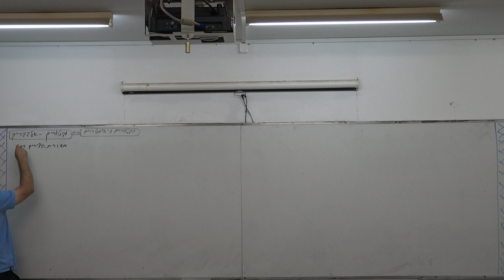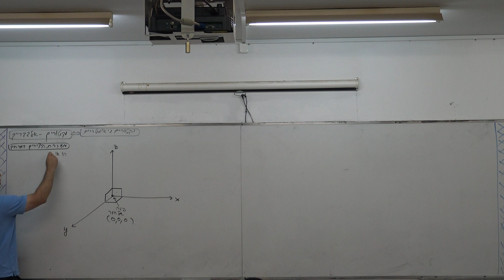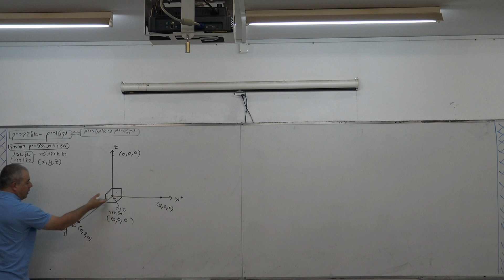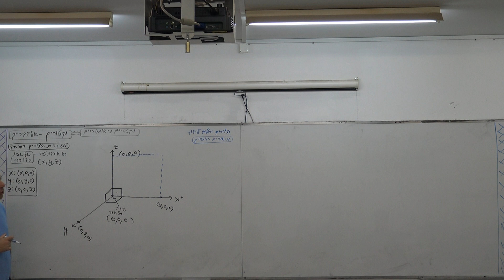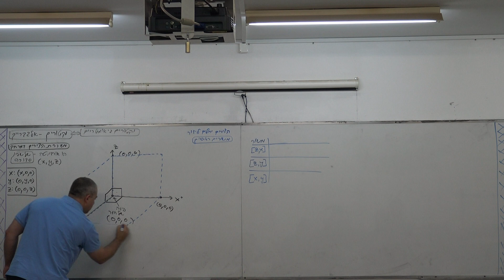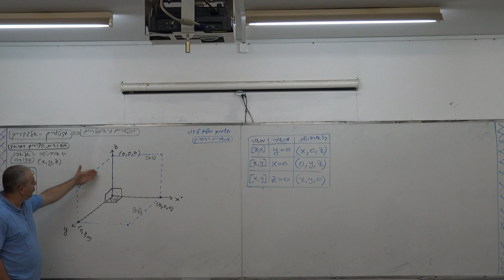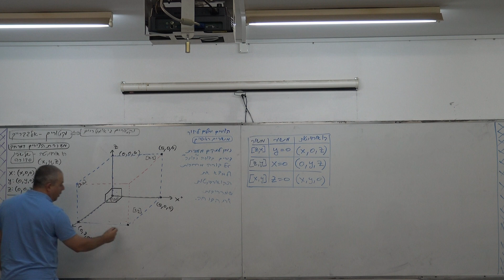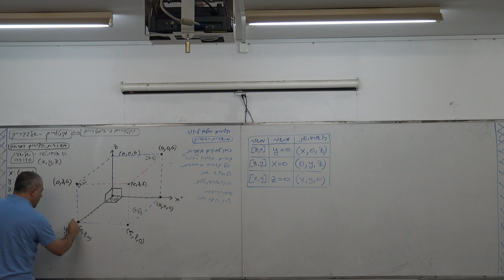1. מערכת הצירים המרחבית, הצירים הראשיים במרחב, המישורים הראשיים במרחב - ארז כהן